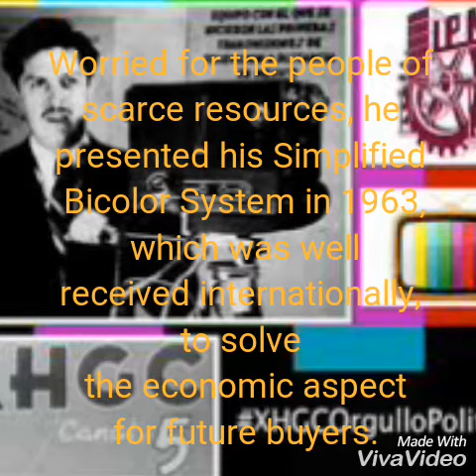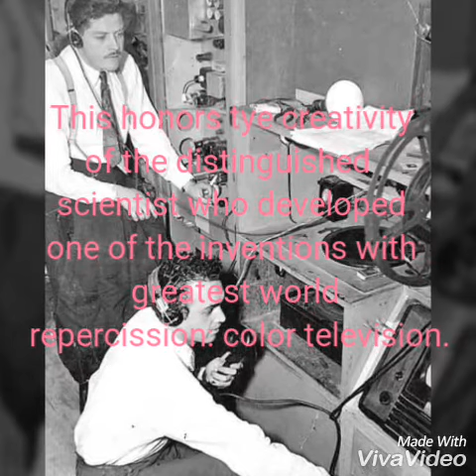Biografía de Guillermo González Camarena.